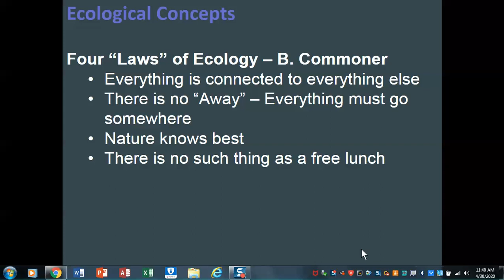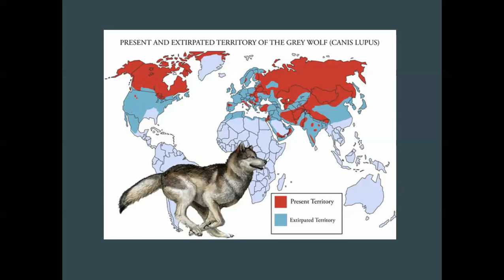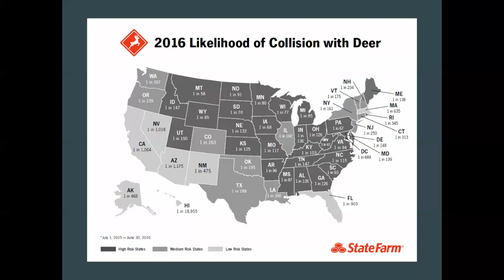Mini Lecture 2 Weeks 14 and 15 discover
Second mini lecture on humans and the environment